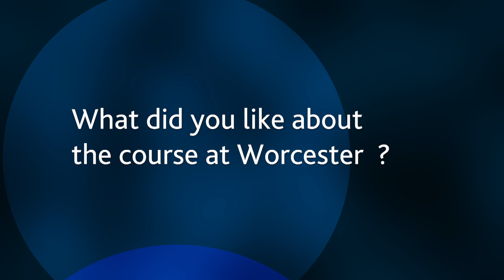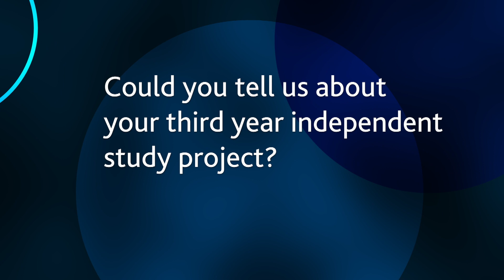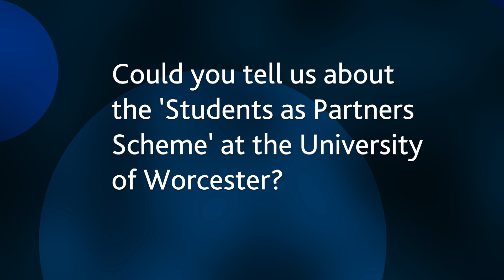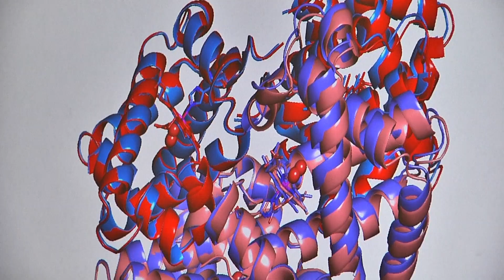Bridgette Jones - Biochemistry BSc - University of Worcester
Biochemistry student Bridgette talks about her time at the University of Worcester.